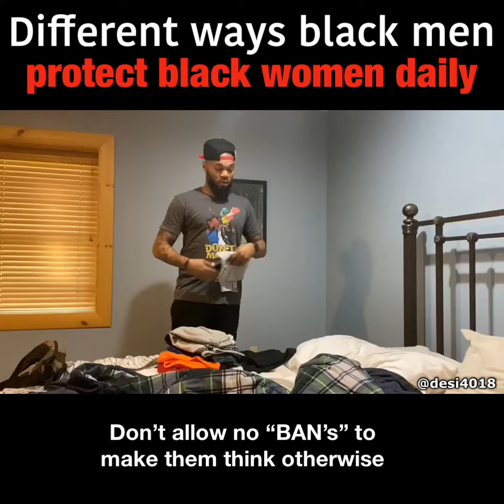Desi Alexander protecting blank womenblank women